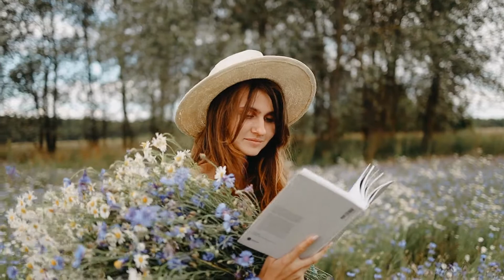A beautiful woman Reading book in flowers garden HD | NCV | No copyright Videos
No Copyright Videos with free music, we can use anywhere with out any limitations. Thanks..

𝗖𝗔𝗧𝗘𝗚𝗢𝗥𝗜𝗘𝗦
NCV smoke videos
NCV abstract videos
NCV cooking videos
NCV nature videos
NCV beach videos
NCV space videos
NCV office videos
NCV horror videos
NCV autumn videos
NCV alone videos
NCV art videos
NCV animation videos
NCV after effect videos
NCV bird videos
NCV animal videos
NCV birthday videos
NCV car videos
NCV cloud videos
NCV couple videos
NCV countdown videos
NCV time lapse videos
NCV background videos
NCV explosion videos
NCV edit videos
NCV forest videos
NCV building videos
NCV no watermark videos
NCV fish videos
NCV girl videos
NCV romantic girl videos
NCV sad videos
NCV emotional videos
NCV Indian videos
NCV kids videos
NCV pet animals videos
NCV police videos
NCV business videos
NCV shopping videos
NCV animated videos
NCV colorful videos
NCV motion videos

𝗢𝗨𝗥 𝗧𝗔𝗚𝗦
no copyright video background, background video effects, Function
background video, background smoke video, background smoke hd, free
background videos, motion background videos, free stock videos, motion
background 4k, motion background video effects hd, motion background,
free footage, motion graphics, motion graphics background, animated
background, free background video, animated videos, abstract background,
motion graphics animation, free motion video background, timelapse
flowers, abstract background video, background loop 4k, business videos,
motion background video effects 4k, free background, 4k free footage, 4k loop background, 4k background animation, free background videos no
watermark, free to use, no copyright background video,time lapse videos,
abstract technology background, abstract loop background, abstract
background, abstract background free, abstract moving background,
technology background, abstract technology background, digital nbackground, hi tech background, hi tech background video,
beach free stock footage, free overlays, overlay video, overlay video effect,
overlay video effect hd, overlay background, overlay background video,
Background HD, stock footage abstract, DJ LIGHT BACKGROUND, FREE